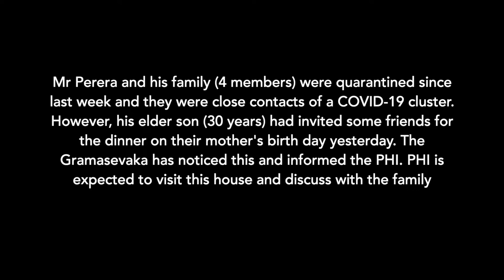Case Scenario 2